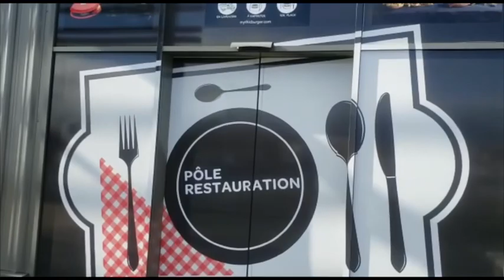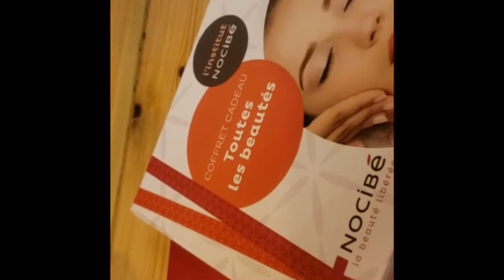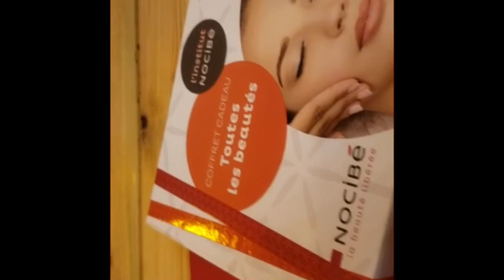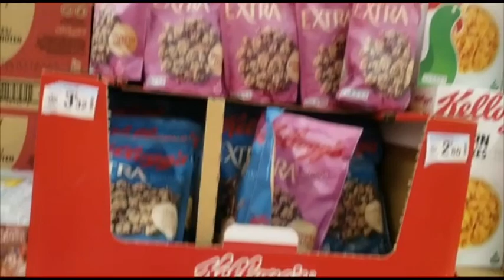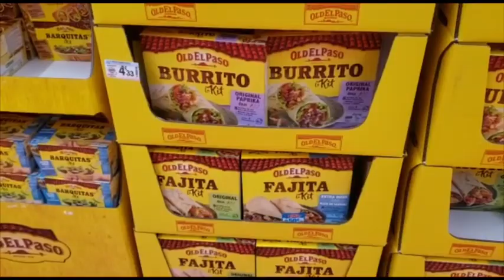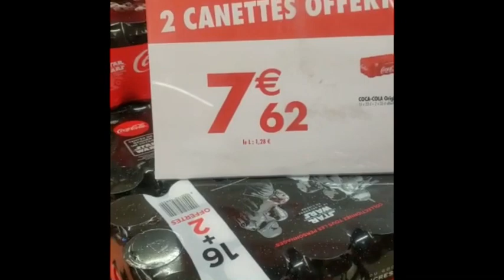Vlog//jawla fi carrefour à Bourges 🥰🌺